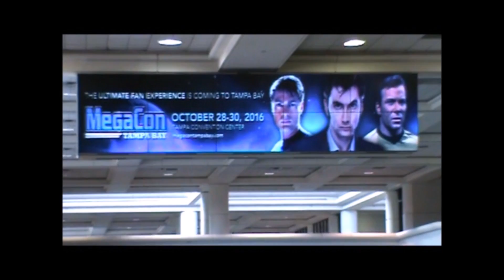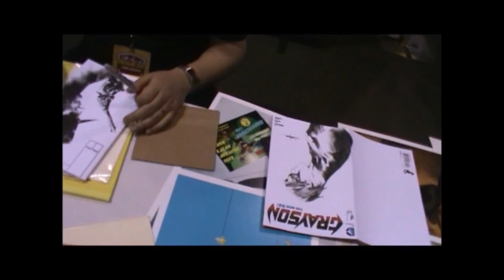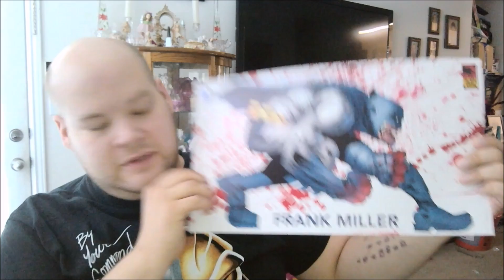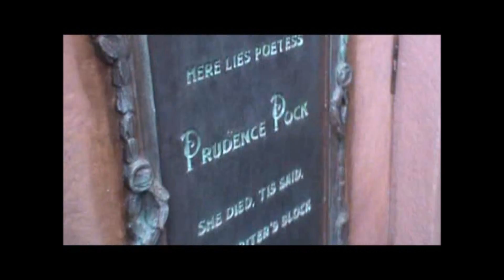ORLANDO MEGACON 2016!!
Cosplay, Celebrities, and Swag! It's Con Time!